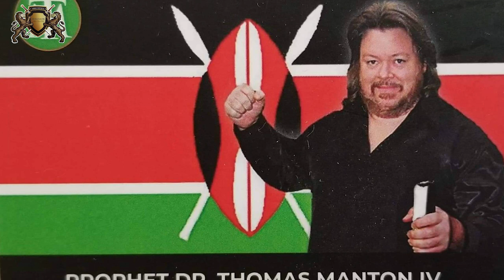THOMAS MANTON IV - FIERCE PRAYERS THAT BRING VICTORY!